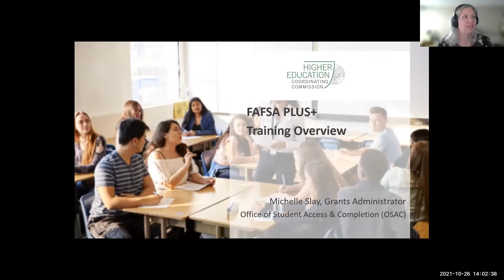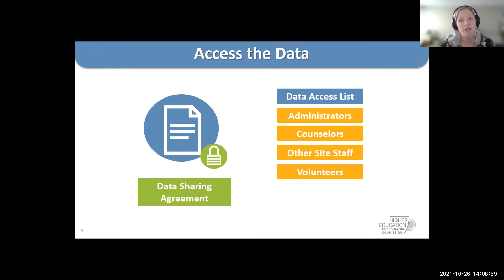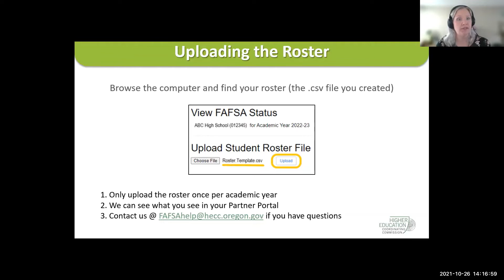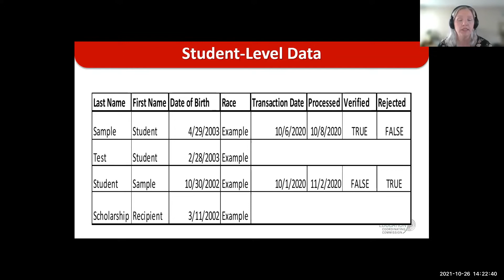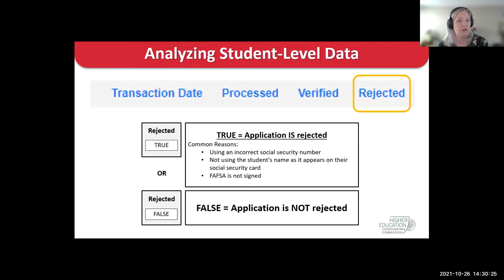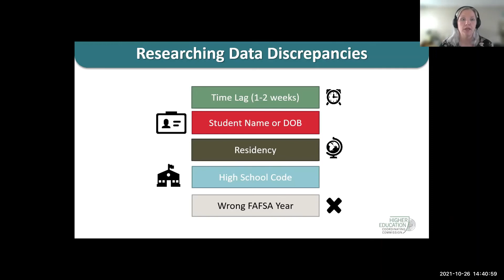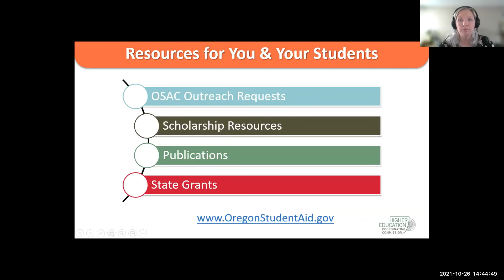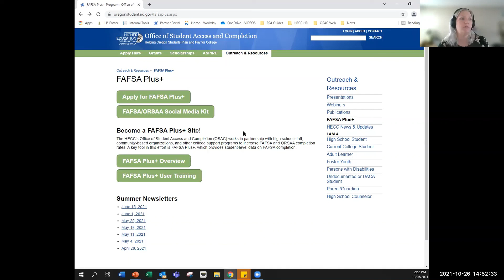FAFSA Plus+ User Training [October 2021]